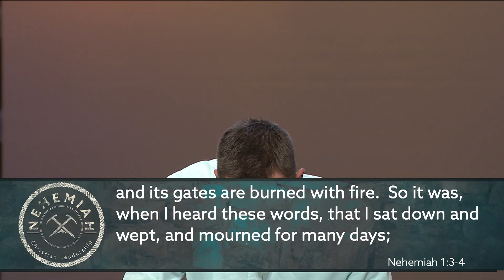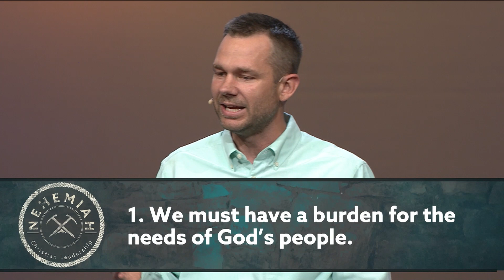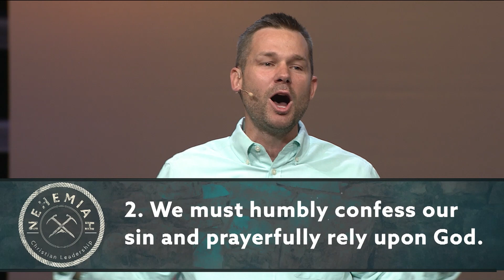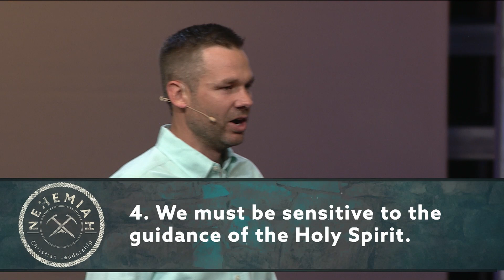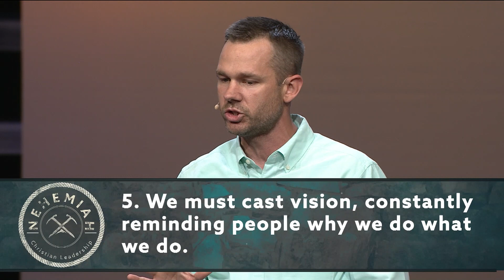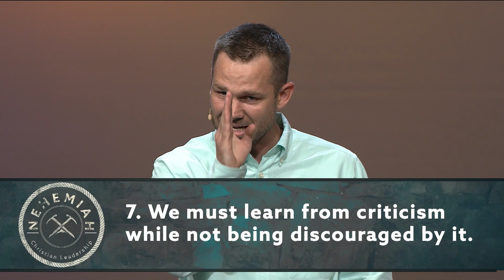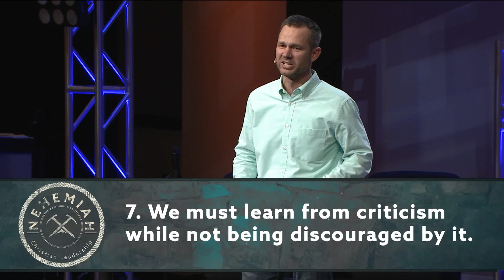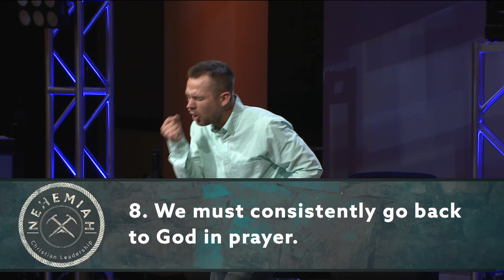Servants' Summit 2021.mp4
Servants' Summit 081521 - Pastor Andrew Spradlin - Nehemiah